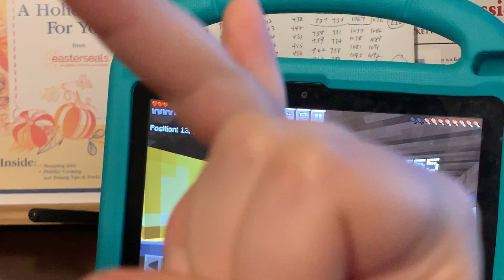Minecraft with Sloth Part 4